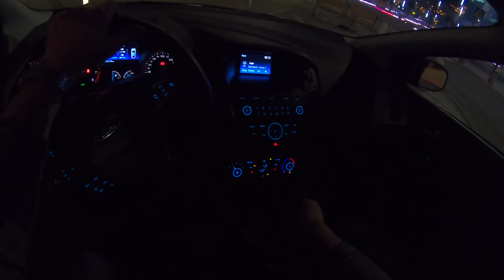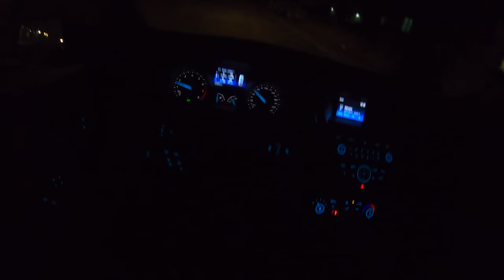Ford Focus III Night | 4K POV Test Drive #187 Joe Black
Ford Focus III Hatchback 5d facelifting
Engine: 1.6 Ti-VCT
Power:  77 KW/105 HP
Torque: 150 NM
Fuel Consumption: 7,3 l /100 km
0–100 km/h  12,3
Top speed: 180 km/h
Weight: from 1264 KG
Model: 2014